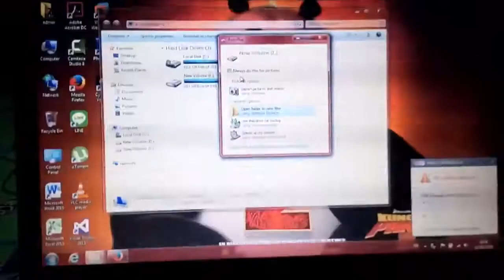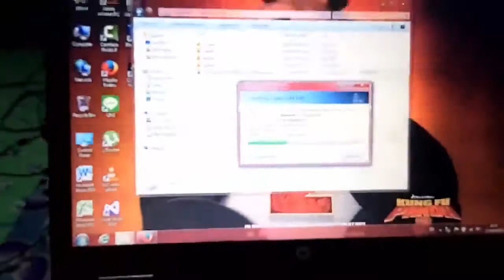[Review] ORICO 6518SUS3 USB3.0 eSata 2.5'' 3.5'' HDD Docking Station External Storage